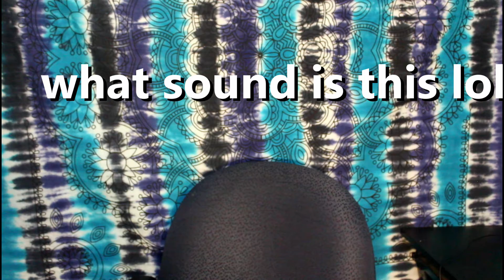my unpopular opinions ... pls don't hate me lol